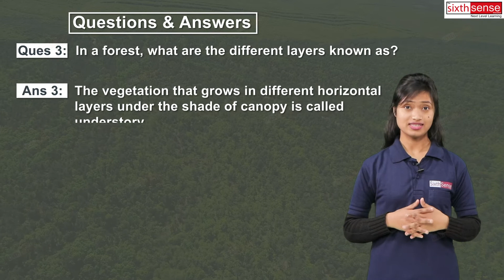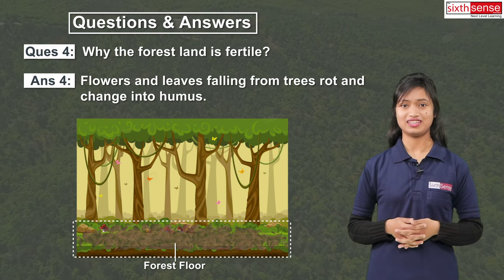3 . Question & Answers | Class 7 | Chapter 17